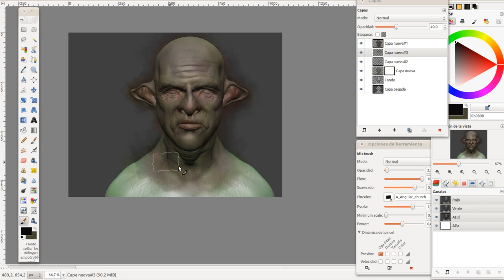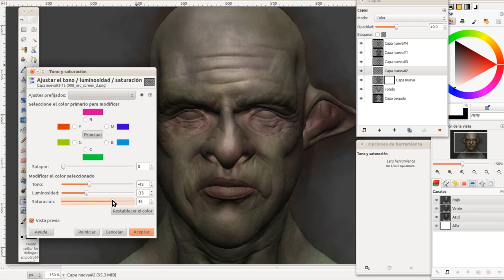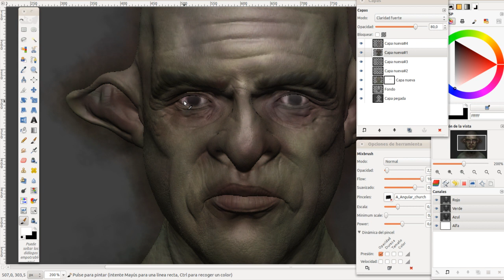goblin paintover with Gimp part 2